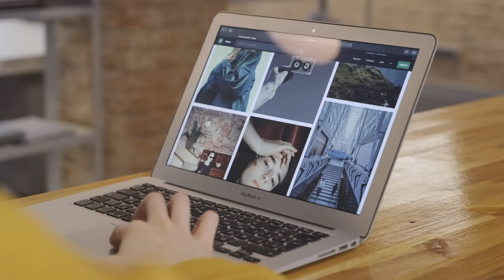Using Laptop - Copyright free source